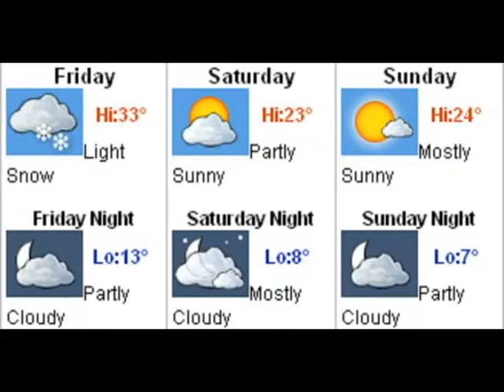News You Can Use 01/21/2011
Host:  Jocelyn Willoughby